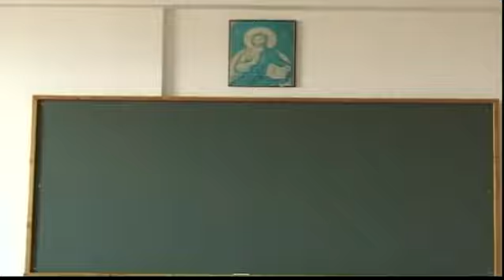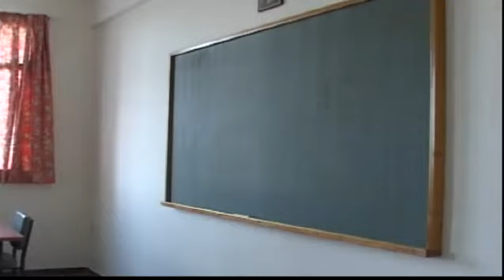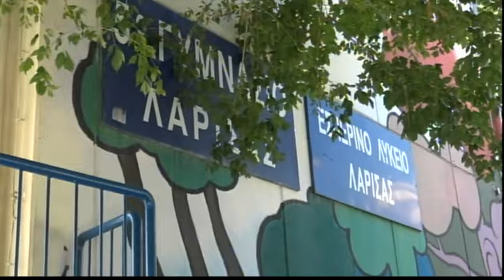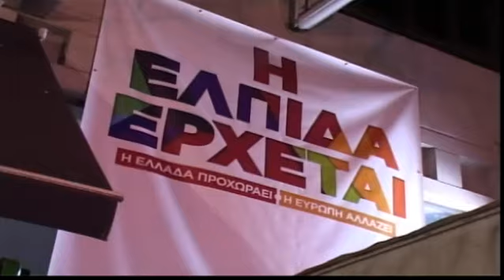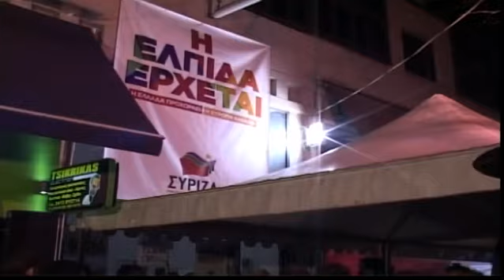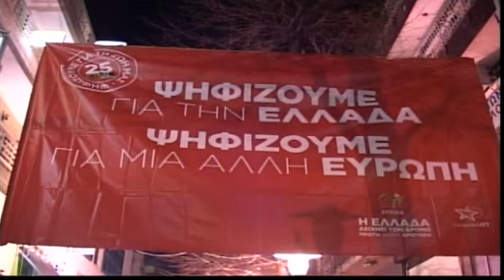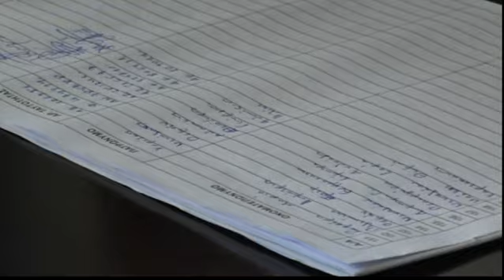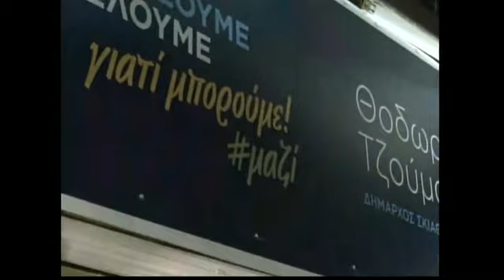Συμβαίνει Τώρα 25/09/2023